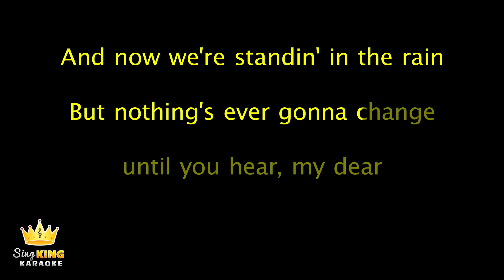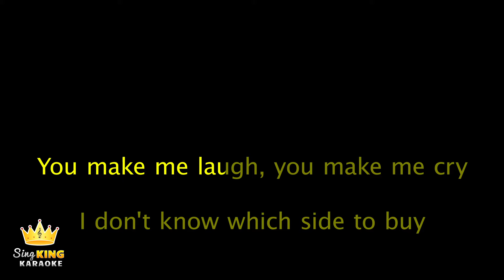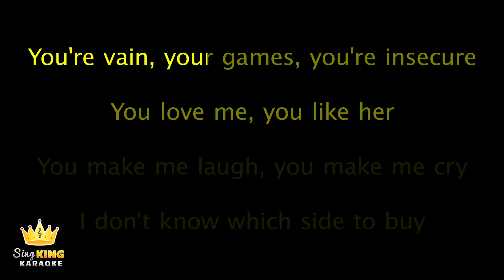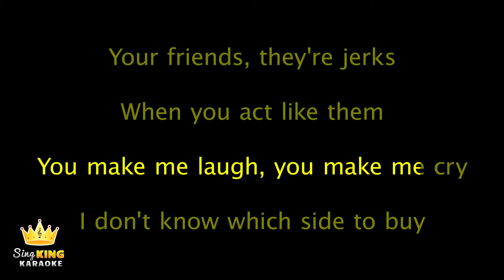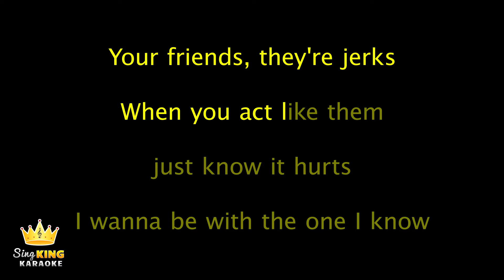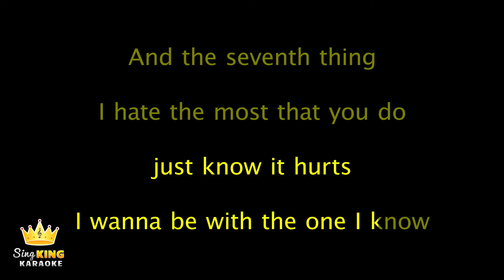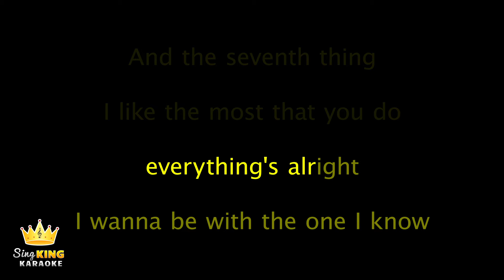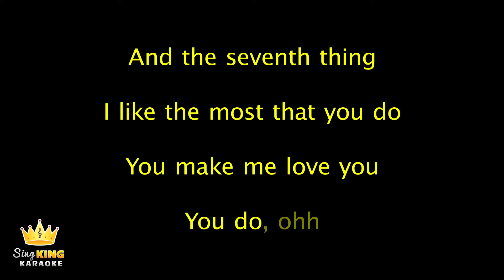Miley Cyrus - 7 Things (Karaoke Version)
Karaoke sing along of “7 Things ” by Miley Cyrus from Sing King Karaoke